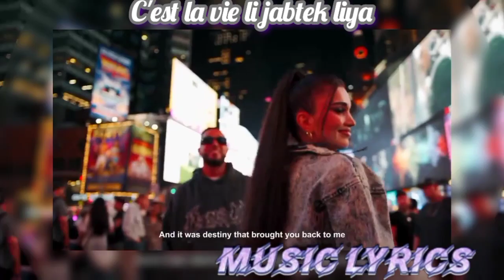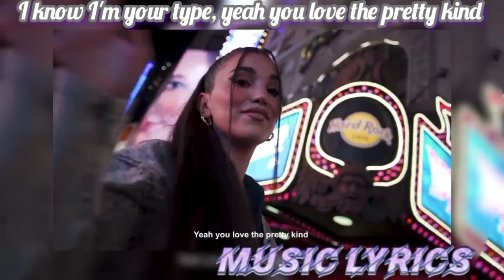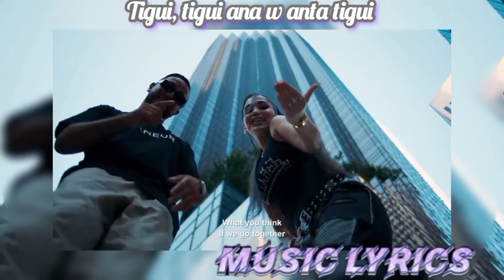OUALID X ENISA - TIGUI (PROD. YAM & JANNO) - ( PAROLE / LYRICS / كلمات )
OUALID X ENISA - TIGUI (PROD. YAM & JANNO) - YouTube
Eh el 2amer da
Eh da eh da 2oli
Gamila gamda marsouma bel mili
Tigui, tigui ana w anta tigui
Anta 7abibi, anta bess 7abibi
Ya 7abibi
Ya 7abibi
Ya 7abibi
Ya 7abibi
Min naharda mech hassibek wala youm
W naharda 3ayez achofek kol youm
Wala wala wa7da 3ayatni ana haka
Bghitek ana liya, 7ayati anti hiya
C'est la vie li jabtek liya
3ajbatni 7eta l3a9liya
3ajbatni 7eta l3a9liya
Eh da eh da 2olili
Ya 7abibi
Ya 7abibi
Ya 7abibi
Ya 7abibi
Make you go crazy, callin' me baby
Sayin' you love me, boy you just met me
You love the way I shake it, go round and round
I know I'm your type, yeah you love the pretty kind
Just one look into your eyes
And I know baby I could make you mine
Oh my love I'll let you dance with me tonight
Just say, say my name say my name yeah
Ya 7abibi
Ya 7abibi
Ya 7abibi
Ya 7abibi

traduction
C'est quoi cette beauté
Dis moi, c'est quoi cette beauté
Elle est belle, magnifique, parfaite
Viens avec moi, que toi et moi
Tu es mon amour, mon seul amour

Mon amour
Mon amour
Mon amour
Mon amour

Je ne veux plus te quitter
Je veux te voir tous les jours
Aucune fille ne me fait cet effet
Je te veux à moi seul, tu es ma vie
C'est la vie qui t'a ramené à moi
J'aime aussi sa mentalité

Mon amour
Mon amour
Mon amour
Mon amour

Je te rends fou, tu m'appelles bébé
Tu dis que tu m'aimes, on vient juste de se rencontrer
Tu aimes quand je bouge mes hanches
Je suis que je suis ton genre, tu aimes les jolies filles
Un seul regard suffit
Pour que tu sois à moi
Oh mon amour, je te laisserai danser avec moi ce soir
Dis juste mon nom

Mon amour
Mon amour
Mon amour
Mon amour